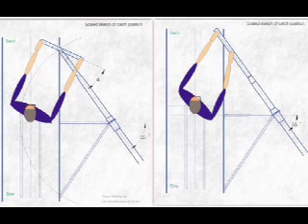Theory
BalancePoint Oar Handle for Sweep Rowing.  Theory and purpose of invention.  Adds symmetry to competitive sweep rowing.